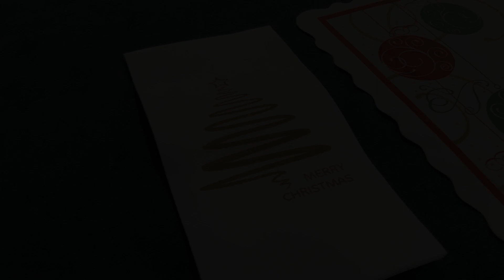Christmas in July at Fred French Home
Who doesn't love a bit of Christmas Cheer? Residents and staff embraced the festive spirit as we celebrated Christmas in July at Fred French Home.